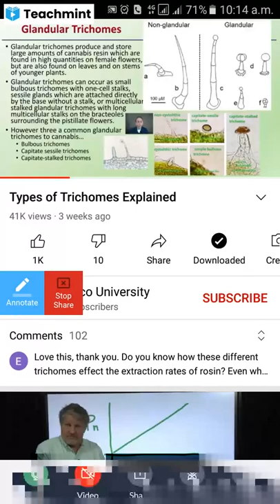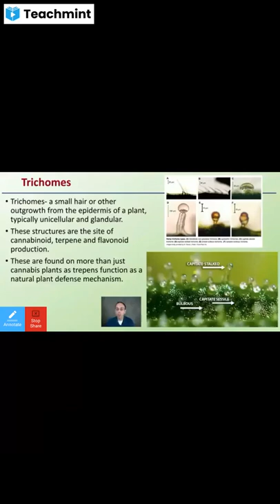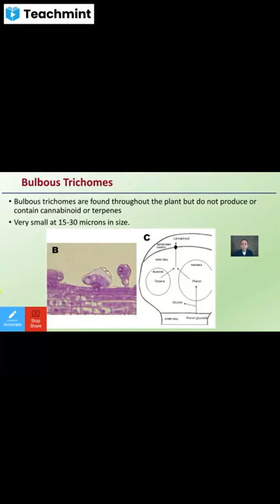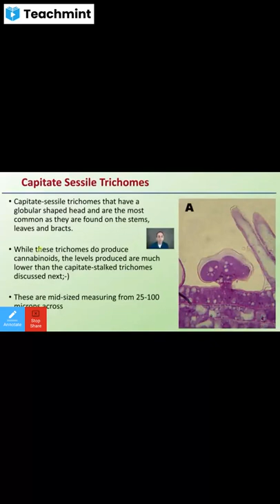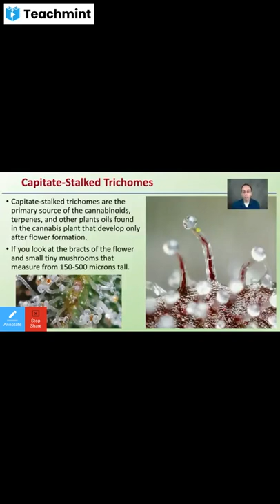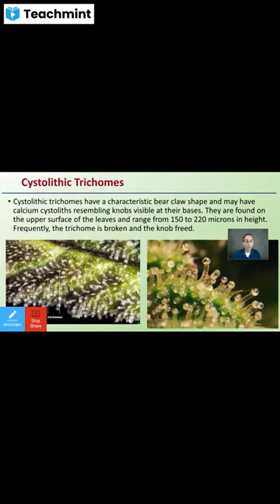S.Y BSc botany-l unit2: anatomy in relation to taxonomy